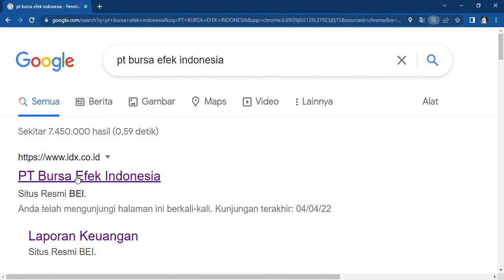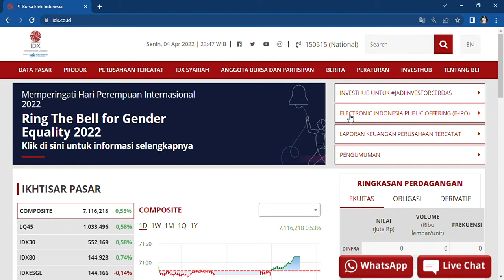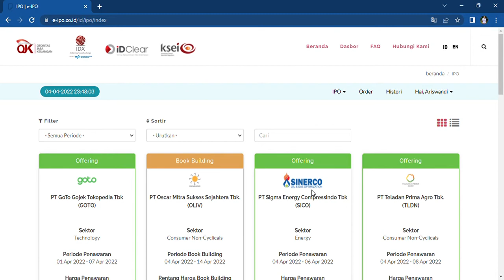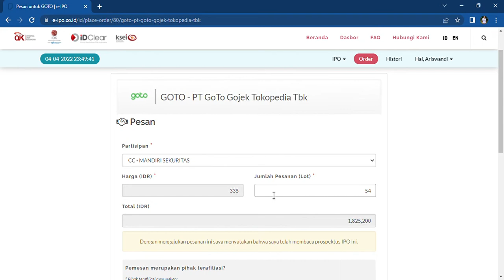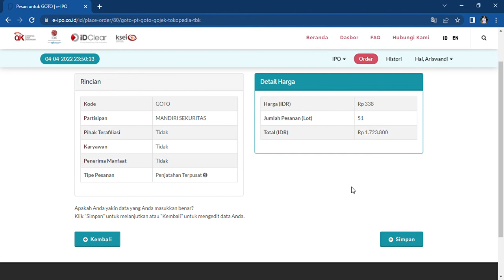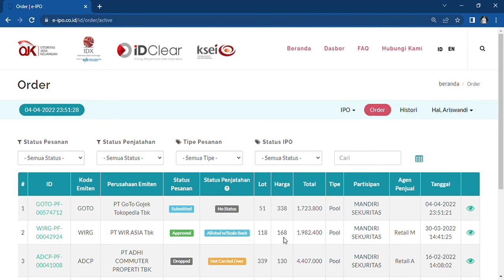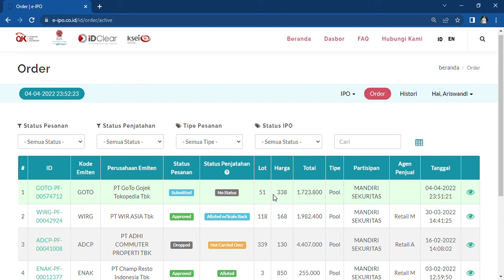IPO 📊Cara Beli Saham PT GoTo Gojek Tokopedia Tbk‼️Market Cap 400,3 Triliun💷💸